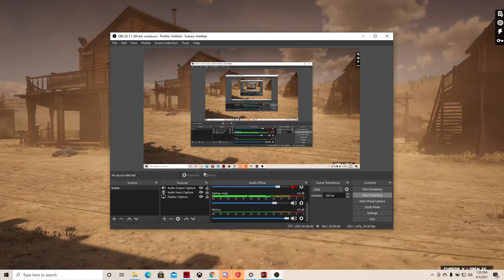Red Dead Redemption 2 Playing as a Lion (PC MODS)